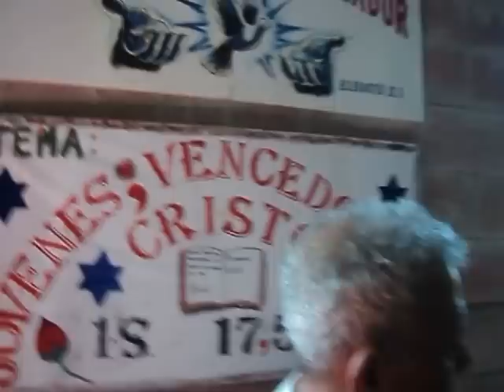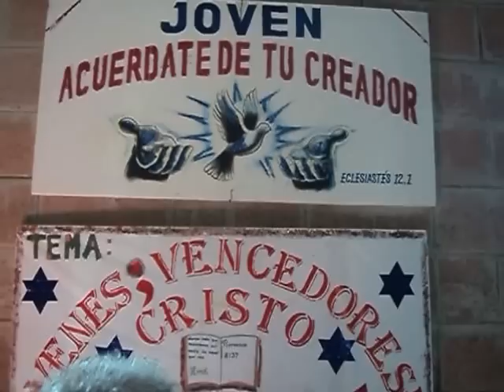Mi Boca esta llena de alabanzas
Ministerio Musical de La Iglesia Monte de Sion en Colonia Altamira Usulutan, El Salvador C.A.
Adorando a Jesucristo, Desde Elsalvador.
¡Ay de los que a lo malo dicen bueno, y a lo bueno malo; que hacen de la luz tinieblas, y de las tinieblas luz; que ponen lo amargo por dulce, y lo dulce por amargo!
¡Ay de los sabios en sus propios ojos, y de los que son prudentes delante de sí mismos! ¡Ay de los que son valientes para beber vino, y hombres fuertes para mezclar bebida; los que justifican al impío mediante cohecho, y al justo quitan su derecho! ISAIAS 5:20-23